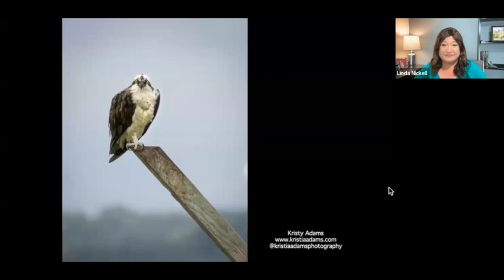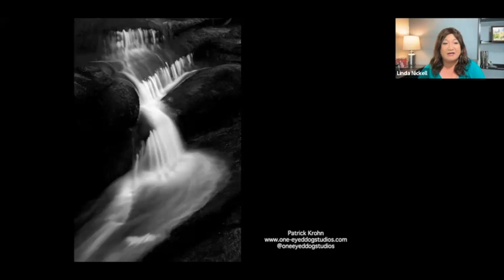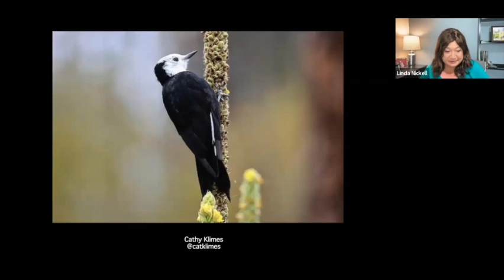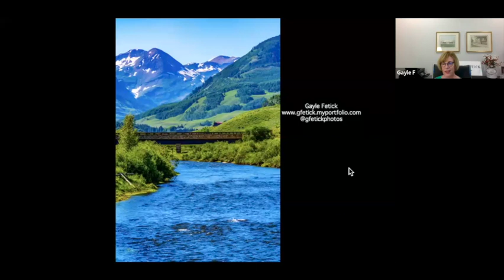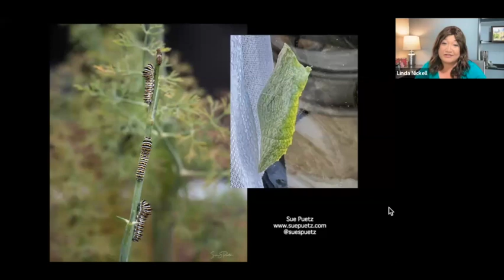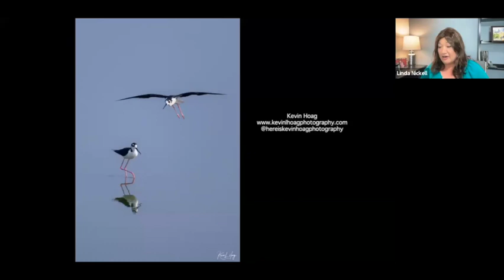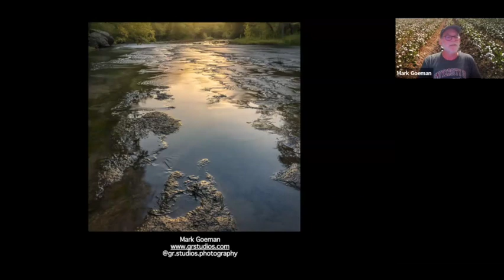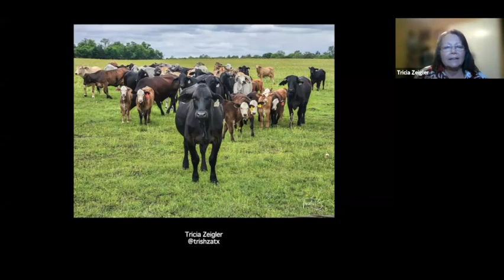Session 169: Behind the Shot: Show Us Your Summer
Summer is behind us!  What image did you create that you are proud of?  What was your inspiration?  Did a particular Happiness Hour speaker spark your creativity? In this Happiness Hour session, attendees share their favorite  “behind the shot” story about their favorite summer photo.

Michelle Esclovon
Michelleesclovon.com

Karen Riley
Homeplate101.com

Kevin Hoag
Kevinlhoagphotography.com